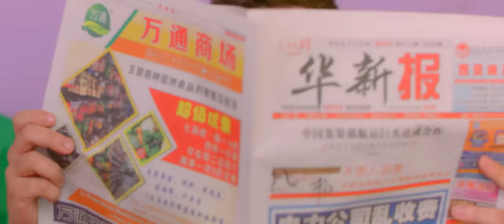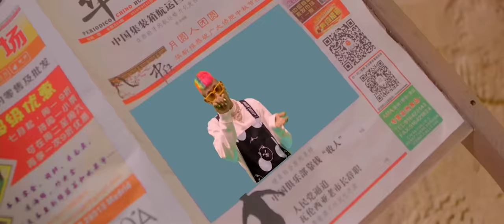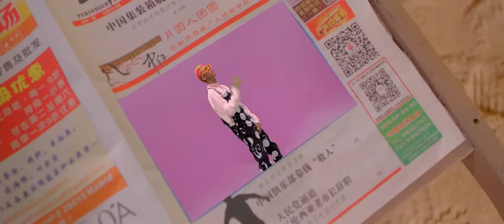Lérica, Beret, Lalo Ebratt - Hamaca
Music video by Lérica, Beret, Lalo Ebratt performing Hamaca.